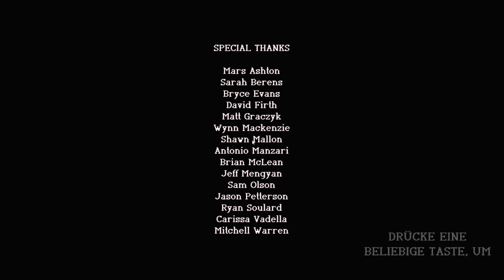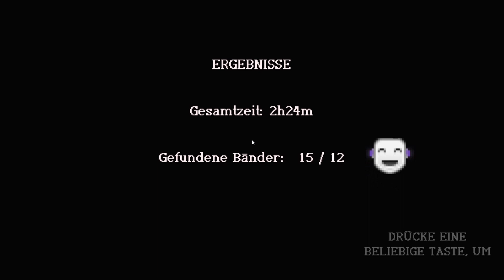SAGEBRUSH [05] 📼 Katharsis - Stream|LP [GER/DEU]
▓▓▓▓▒▒▒▒░░░░ 🦊 PsychoPhex 🦊 ░░░░▒▒▒▒▓▓▓▓

ÜBER - SAGEBRUSH
Unser Weg führt uns über eine einsame Landstraße zu einem Komplex mitten im Nirgendwo, irgendwo in New Mexico. Die Black Sage Ranch war der Schauplatz vieler schrecklicher Dinge, von denen jetzt nur noch die Echos geblieben sind, die diesen einsamen Ort heimsuchen. Damals hatte Vater James seine Sektenmitglieder unter absoluter Kontrolle, bis zu Aspekten, die so schändlich und verwerflich waren, dass sie hinter verschlossenen Türen blieben.

Für viele war dies ein Ort der Hoffnung, für die meisten ein Ort der Pein, für beinahe alle ein Ort, an dem sie ihr Ende fanden. Doch jemand blieb, und erzählte die Geschichte der Ranch...

Selber Lust bekommen nach New Mexico zu fahren?

Vielen Dank fürs Zuschauen! Gemeinsam die Ranch erkunden macht einfach mehr Spaß!